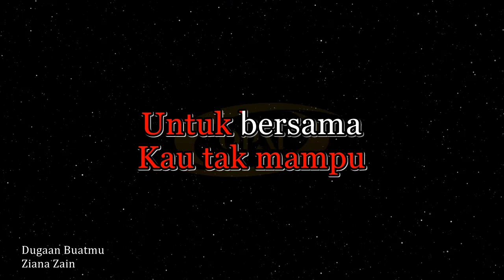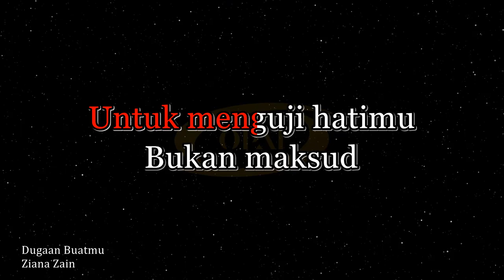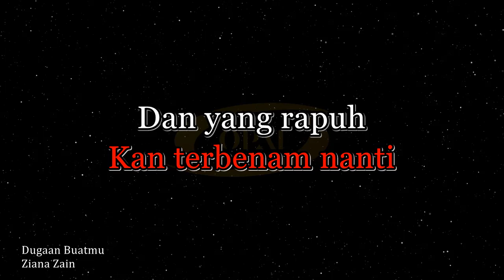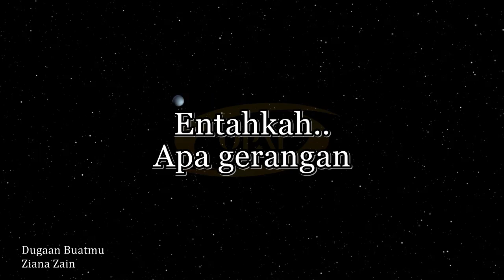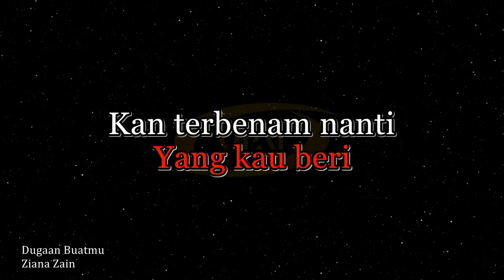Ziana Zain - Dugaan Buatmu [Karaoke]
Original audio karaoke lagu Dugaan Buatmu nyanyian Ziana Zain.